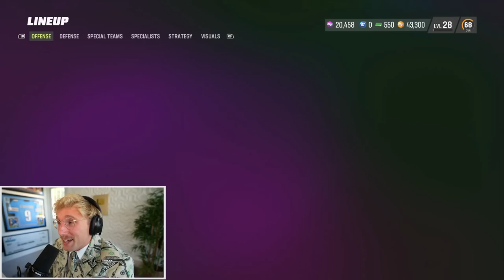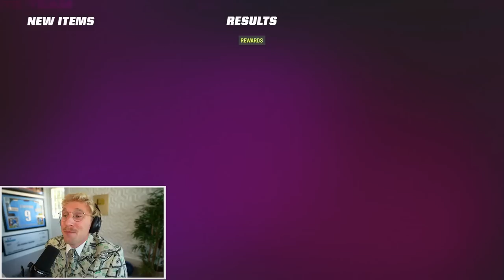Only 80k To Build Our Squad... Ep. #2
in the second episode of double or nothing, papa meags finds himself with a mere 80,000 to build the best possible squad he can. will he advance to episode 3, or be stuck missing reads in the streets of mut h2h?